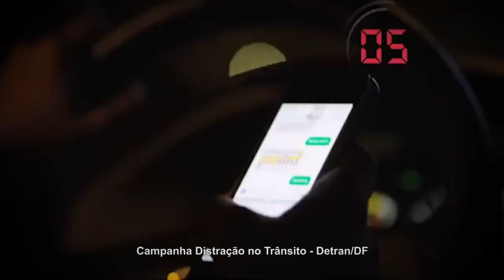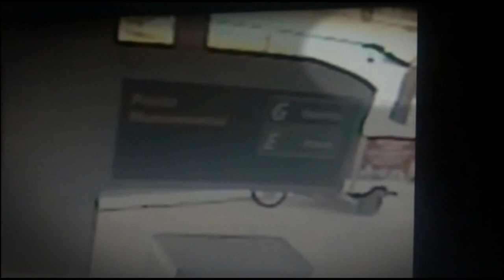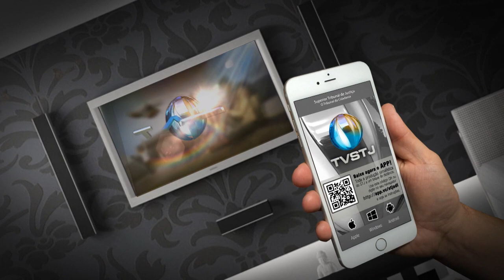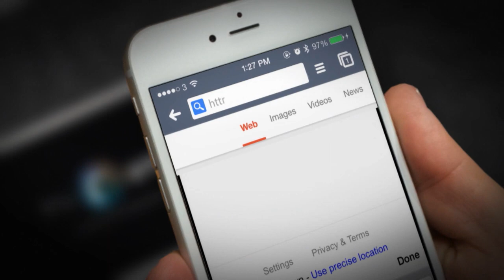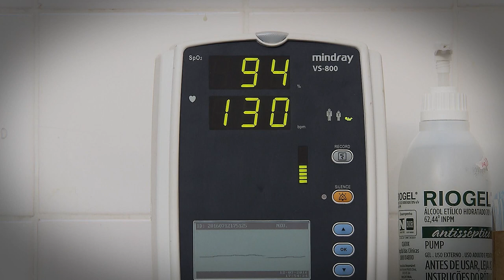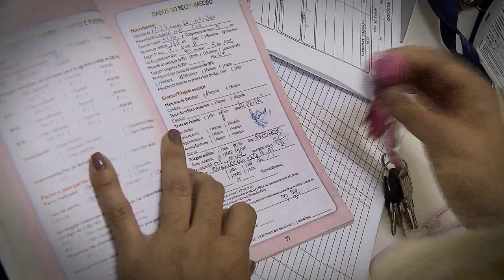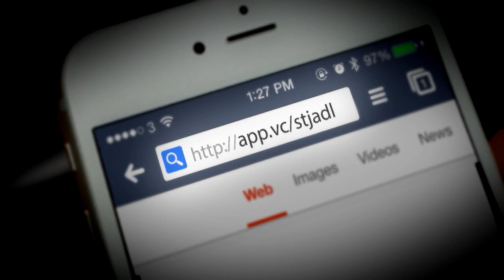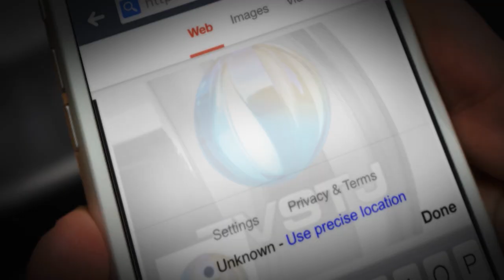Direito Meu, Direito Seu #54 - 22/08/2016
No programa direito meu direito seu desta semana você vai ver que acidentes causados pelo uso de celular ao dirigir já ultrapassa o de embriaguez.
Estudo revela que em 2050 o número de idosos vai ser maior que o de jovens com menos de 15 anos.
E ainda: Exames realizados logo após o nascimento do bebê podem ajudar a descobrir doenças precocemente.
Direito Meu Direito Seu, agora em novo dia e com novos horários, toda segunda-feira, às 21h (inédito), com reapresentações às terças-feiras (11h30), quartas-feiras (5h30), sextas-feiras ( 11h30), sábados (17h30), domingos (21h).